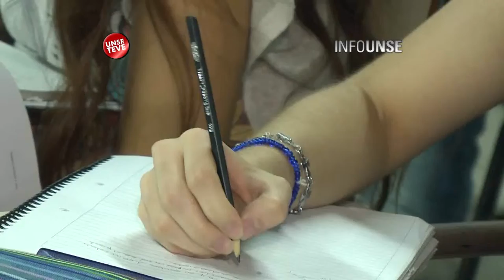INFO UNSE 04-04-2014